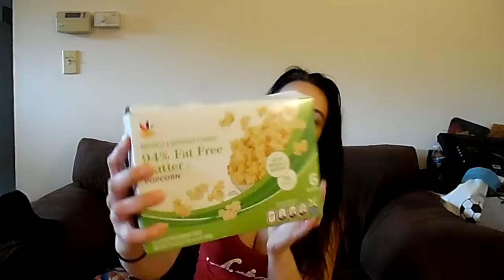April Favorites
I felt like I hadn't filmed a video in years when I was filming this so sorry if I seem really awkward lol All the items I talked about are listed below with links if possible (:

Flex Leggings V.2 - size xs
Seamless Tank - Black - size small
Dry Sculpture Shorts - size xs

       - I like the cotton candy, raspberry lemonade, and paradise cooler flavors the best

White Monster - not a supplement but I use it as a pre workout instead of coffee so 💁🏻

Food:

Strawberry Shortcake Oreos
Chia Powder

I'm an ISSA certified personal trainer! If you want help with your fitness goals: reverse dieting, weight loss, contest prep, etc. .

8 Week Challenge Sign Up is going on NOW. Visit my instagram for details and how to sign up!